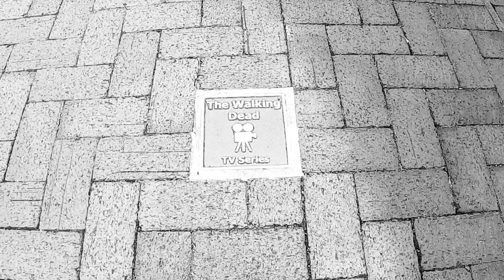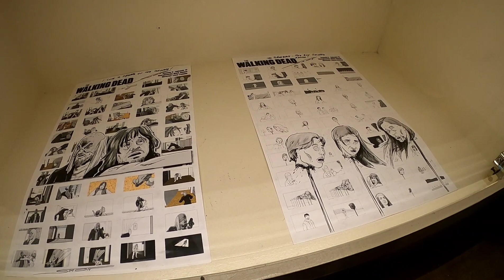The Official Walking Dead Museum!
An inside look at the newly updated and renovated Official Walking Dead Museum in Senoia, Georgia. AMC added several new awesome pieces like wardrobe and some unique props! With the announcement that filming for TWD will resume in October now is the perfect time to plan your trip to Senoia and check out the new Woodbury Shoppe location & New Museum!